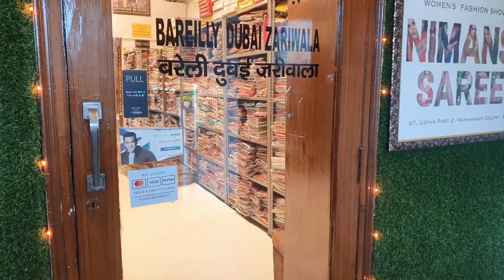Festival Season Long Skirts with Readymade Blouse | Nimansh Sarees, Bareilly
Shop with us this festive season starting with Navratri Special and Party wear Georgette Skirts Combo. We sell skirts combo in different varieties. We deliver across India with online payment options.

Address: 67, Udyan Part 2, Mahanagar Colony, Bareilly, UP, India.

We also deal in Fancy Sarees, Fancy Lehengas, Bridal Lehengas, Fancy Readymade Blouse, Stretchable Readymade Blouse, Banarasi Dupatta and Salwar Suits.

bridal lehenga Manufacturers
Lehenga Wholesaler and Retailer

Designer Lehenga manu
Wholesale Lehenga Market
Wholesale Designer lehenga Catalogs Supplier
Bridal Lehenga Manufacturer And Wholesaler Awesome
Bridal Lehnga - Embroidery Lehenga Manufacturer from Surat
Wholesale Lehenga Choli Supplier

latest bridal lehenga designs 2022 with price
designer bridal lehenga
bridal lehenga online
Punjabi bridal lehenga

best lehenga market in delhi
bridal lehenga market in delhi
best bridal lehenga shops in delhi with price
cheap lehenga shops in chandni chowk
cheapest lehnga
Buy Online Lehenga at wholesale price in Surat
Lehenga Manufacturers & Suppliers in Surat, Gujarat
Wholesale Bridal lehenga in surat
Bridal Lehenga Designers and Shops Surat
wholesale lehenga market in surat
surat lehenga market online shopping
bridal lehenga in surat with price
lehenga fabric surat
lehenga choli manufacturers in surat
online lehenga wholesale retail price
best lehenga shop in bareilly
amazon lehenga
lehnga dress
lehenga choli under 2000
lehenga online
amazon lehenga
lehnga chandani chowk in delhi
nimansh sarees lehenga